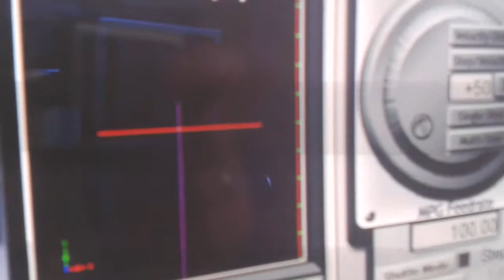Разработка пенореза, версия 1.1